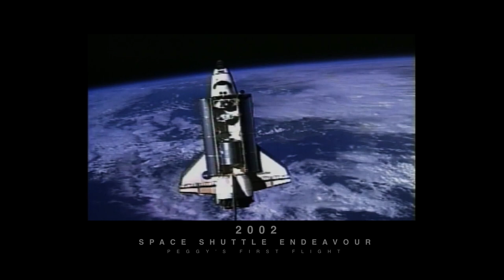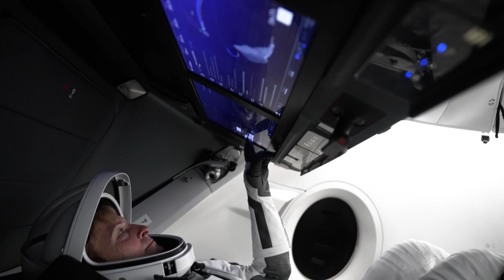Peggy Whitson, Ax-2 Commander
The Ax-2 Mission Commander is Axiom Space's Director of Human Spaceflight and retired NASA astronaut Peggy Whitson. During the next ten days, she'll extend her record as the American with the most amount of time spent in space!